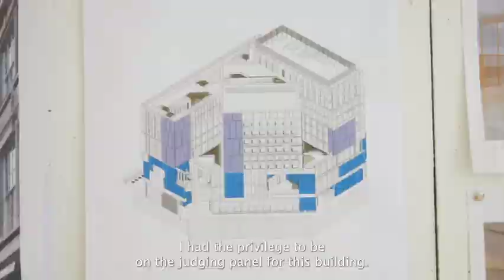The LSE Marshall Building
A short film by Rod McAllister outlining the design of, and reactions to, the new architectural project for London School of Economics featuring Grafton Architects.